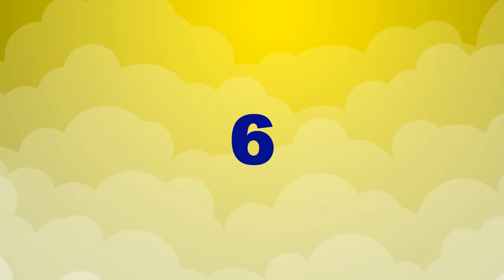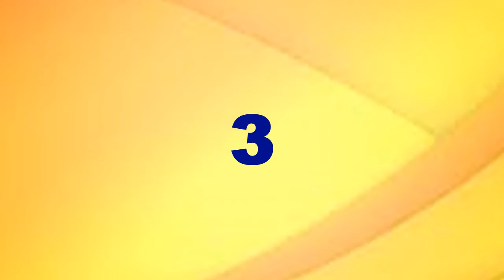'दिव्य हिमाचल' गीतमाला 24